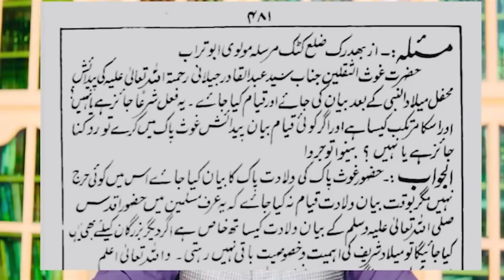Madani Channel Current Issue | Zimydar Kon? | Mufti Mushahid Hussain | Mufti Hanif Qureshi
@Engineer Muhammad Ali Mirza - Official Channel  @Mufti Tariq Masood Speeches   @Mufti Anas Raza (Al Raza Quran o Fiqh Academy)   @Mufti Mushahid Hussain   @MUFTI RASHID MAHMOOD RAZVI
 @Engineer Muhammad Ali Mirza - Official Channel   @Mufti Tariq Masood Speeches
 @Mufti Anas Raza (Al Raza Quran o Fiqh Academy)    @Mufti Mushahid Hussain
This is an Islamic Channel made for the young generation to watch videos and learn the right way of your life. Syed Mufti Mushahid Hussain Shah Kazmi teaches and learns Islam in the light of the Quran and Sunnah.

Mufti Sahib WhatsApp Number
مفتی صاحب کا ذاتی واٹس ایپ نمبر

 Our Popular Videos Links :

 🔴 1400 Saal baad Quran ka Naya (New) Tarjama Mirza ki Zubani (Part 2) |Engr. Muhammad Ali Miza | Mufti Mushahid Hussain Shah
چودہ سوسال کے بعد قرآن کا نیا ترجمہ مرزا کی زبانی | محمد علی مرزا | مفتی مشاہد  حسین شاہ

🔴 Huzoor ﷺ Noor Ya Bashar By Mufti Mushahid Hussain | حضور ﷺ نُور یا بشر دلائل کے ساتھ